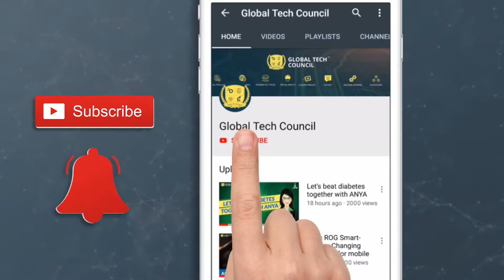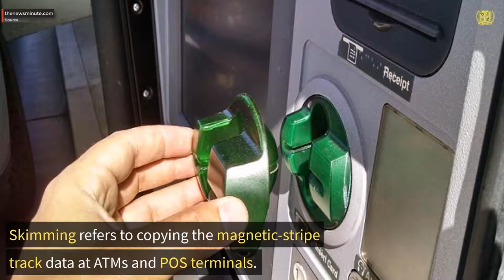Concerned About Payment Fraud? Global Tech Council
In the first half of 2019, a whopping 23 million stolen credit cards were put up for sale on the dark web. This acts as a catalyst for those conducting payment fraud attacks. Payment fraud is a high-profit, low-risk criminal activity. Some of the major payment fraud techniques are skimming fraud, jackpotting fraud, and Card Not Present (CNP) fraud.

3. raconteur.net

9. cfib-fcei.ca